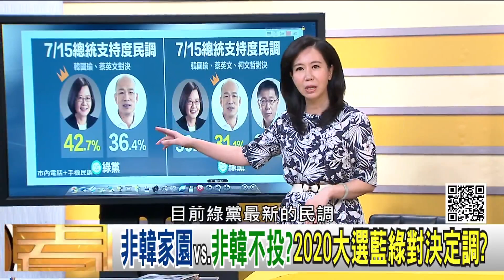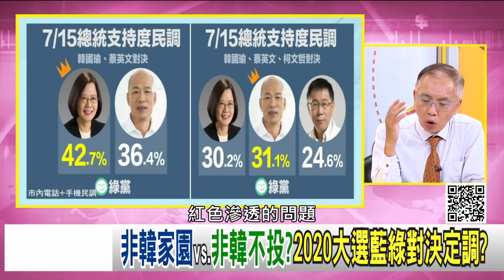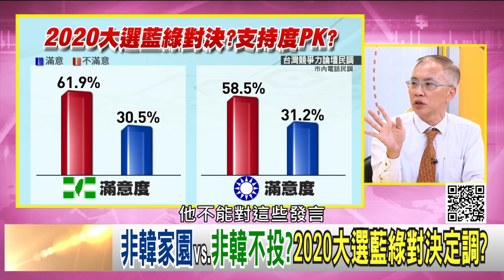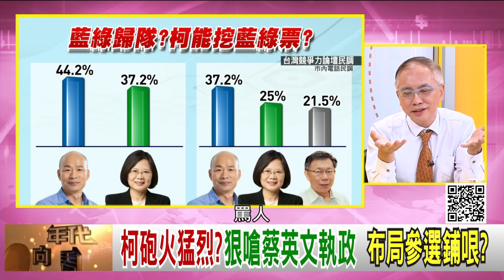精華片段》董立文：他要製造他的原子彈...【年代向錢看】20190718